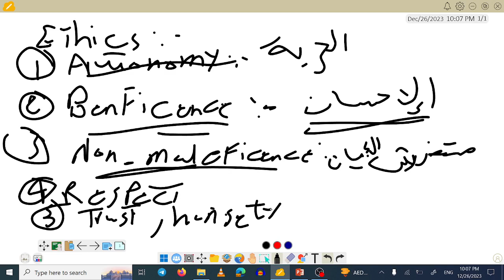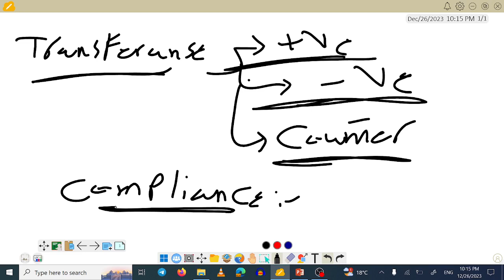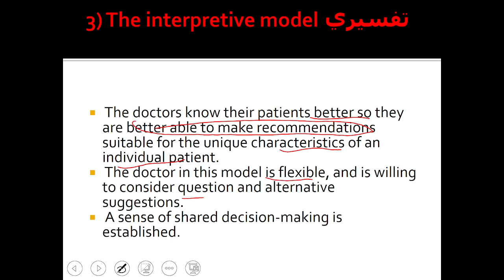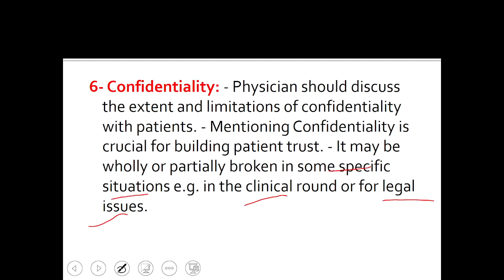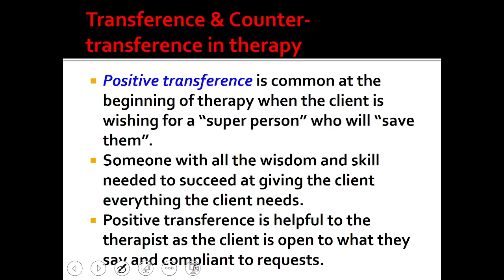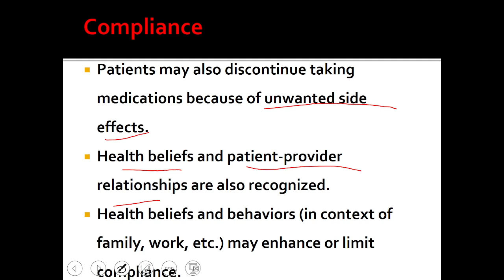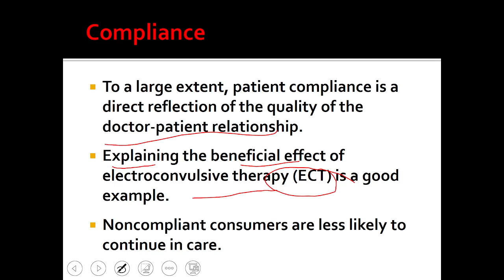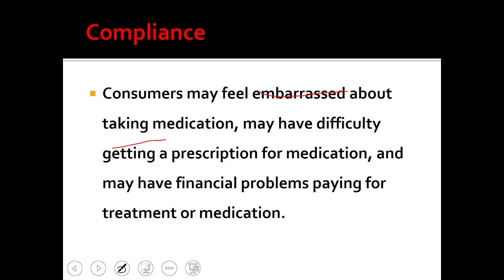Doctor Patient Relationship